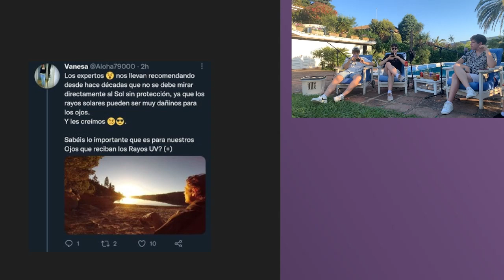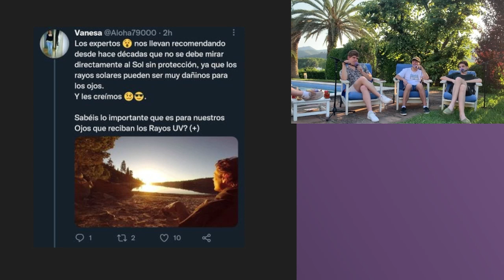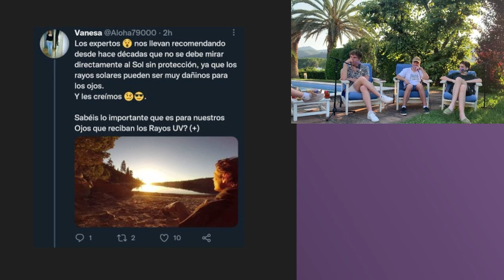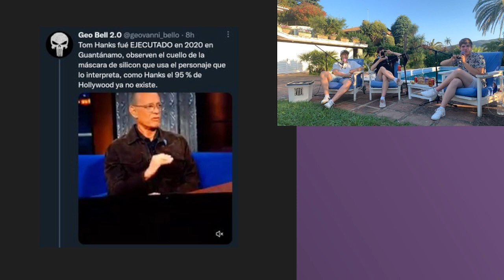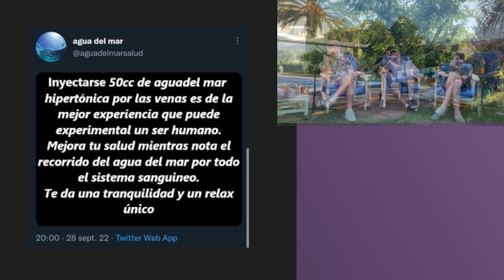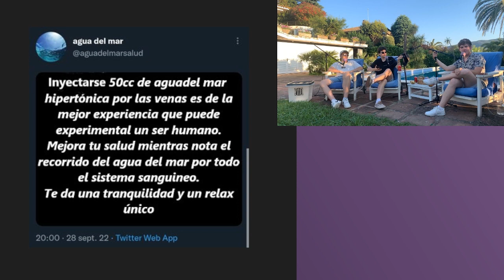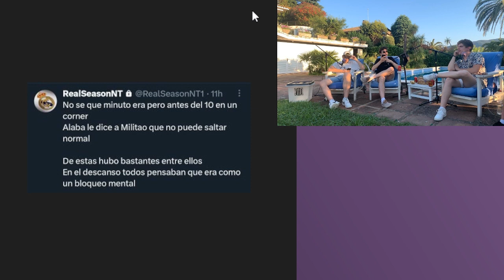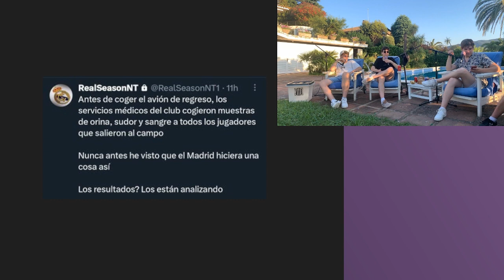la cebeta | Episodi 13 | Cala en Brut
Som 5 ceballots que parlem de tot i de res